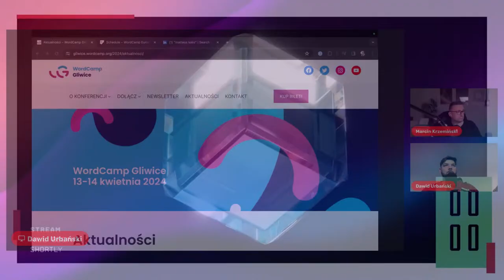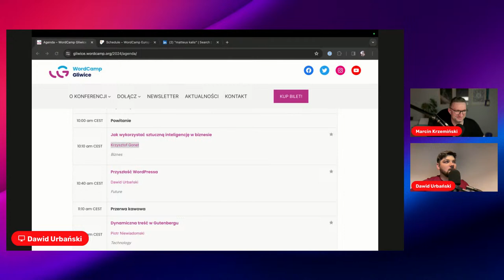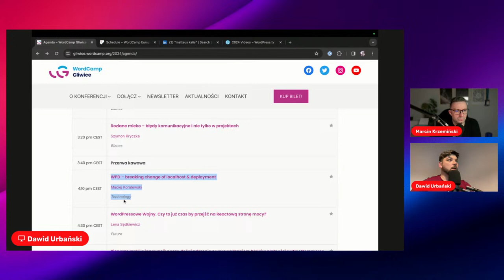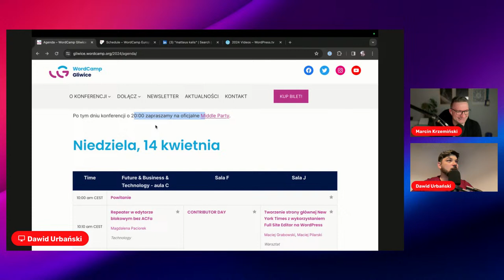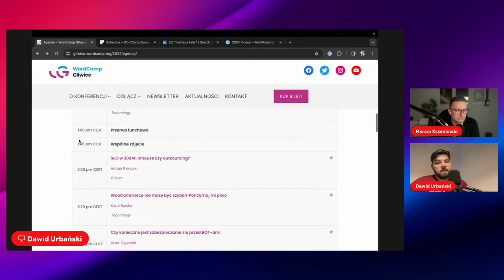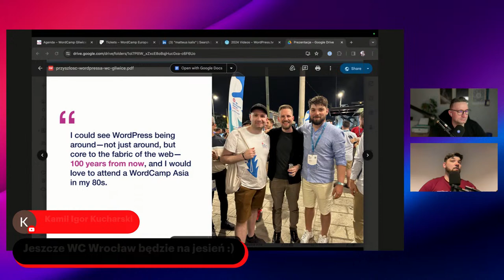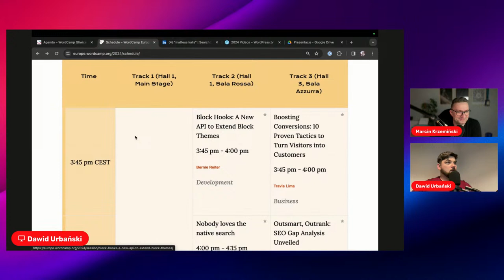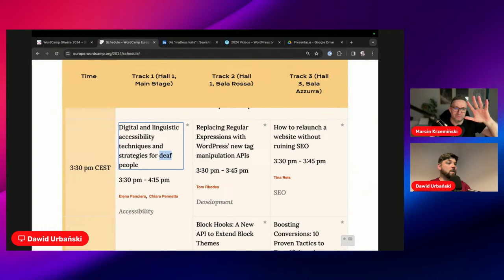#48 | Sobota z WordPressem | WordCamp Gliwice i WordCamp Europe Turyn